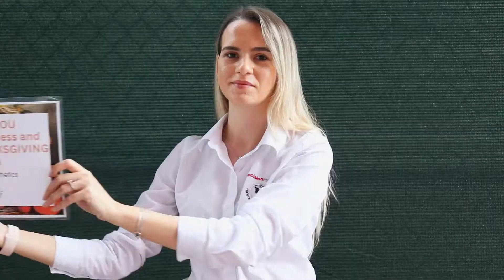Thank you and Happy Thanksgiving 2022!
Precision Esthetics Employees thank our beloved clients for the support throughout the year